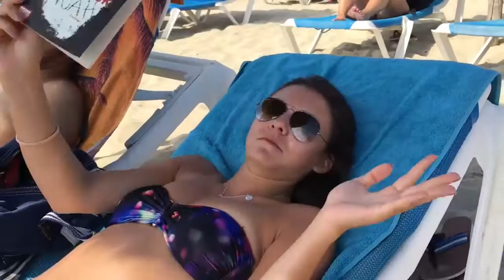Vlog vol.14: WOW !!! MAGALUF IST VERRÜCKT !!! PT.1